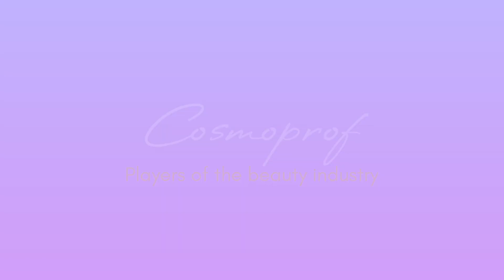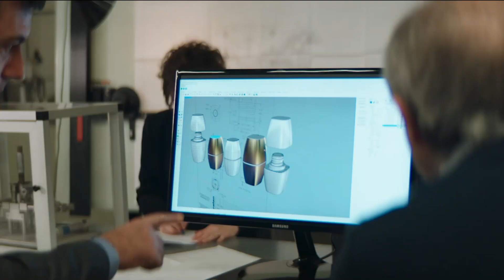Baralan, un partner per il packaging cosmetico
Rassegna dell’imballaggio ha intervistato Maurizio Ficcadenti, Global R&D Manager Baralan, sull’importanza della partecipazione della società a Cosmoprof, un evento fondamentale per il mondo della cosmetica e del packaging, quest’anno ancora più importante per il ritorno in presenza.
Baralan, che da sessant’anni idea, progetta, ingegnerizza, produce e personalizza set di packaging con i relativi accessori, promuoverà i propri prodotti e ciò che ne deriva in termini di servizi associati. Packaging funzionali ed esteticamente legati al mondo della cosmetica, sempre più legati all’ecosostenibilità e caratterizzati da una maggiore qualità.
Tra le soluzioni innovative che Baralan porterà in fiera vi sono molte novità nate dagli sviluppi degli ultimi mesi di progettazione, come nuovi contenitori con stili dedicati che vogliono soddisfare le tendenze del momento, e poi spazio all’ecosostenibilità con prodotti che rispondono a questa esigenza grazie a un’ottimizzazione del packaging in termini di riduzione ad un solo materiale impiegato per la produzione, alleggerimento del peso e maggiore semplificazione per la sua fruizione.